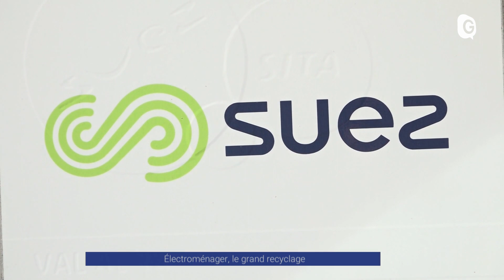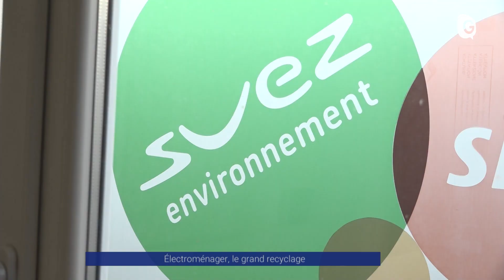Reportage - Recyclage ou destruction pour nos déchets ménagers 0 1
Le d3e ou déchet d'équipement électrique et électronique se recycle et c’est à Voreppe dans la déchetterie de Suez que la valorisation a lieu. Un processus très différent du tri d'ordures ménagères car il nécessite des moyens de dépollutions et de démantèlements.